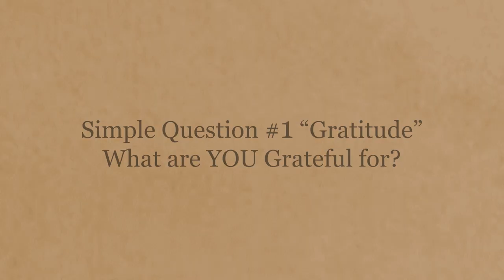✨How to BEAT WORRY in ONE minute with 5 Simple Grace Questions 🚶‍♂️🔥❤️‍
A belated happy World Gratitude Day to stressed-out parents!
When we are parents, worrying and the stress it causes go hand-in-hand, and can feel like a never-ending addiction, but it can get better! In this video, Anne Jolles introduces a choice to consider – the five simple Grace questions that can help you disrupt the habit of worry. Listen to how these questions can transform your perspective and help lower your day-to-day stress. Beat worry and related stress using these 5 simple "G-R-A-C-E" Questions:
-What am I Grateful for?
-What do I need to Release?
-What do I need to Accept?
-What is my next Challenge?
-What do I need to Embrace?

👉 No Grace Trail near you? You can still purchase a Trail Kit to use anywhere. Many people also give a personal Trail Kit as a gift to friends & family over the holiday. Everyone loves receiving such a unique “worry busting” gift in the mail. Make the Grace Trail a family journey and watch the difference it makes!

👉 A most important report for parents and health care providers: Surgeon General Dr. Vivek Murthy’s 2024 advisory about stress faced by parents raising kids.

Timestamps
👉 00:01 Tip #1. Worry addicts have choices.
👉 00:07 Tip #2. Ask the 5 simple Grace Trail questions.
👉 00:11 Tip #3. Grace Trail questions are a worry disruptor.
👉 00:15 Tip #4. You can change the direction of your life in that moment.
👉 00:21 Tip #5. Visit those Grace Trail questions next time you're worrying.